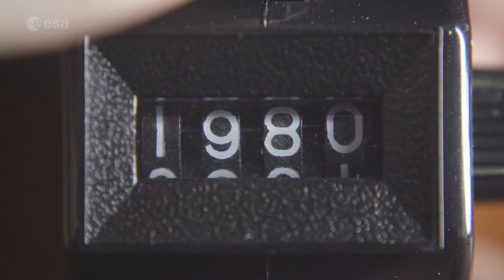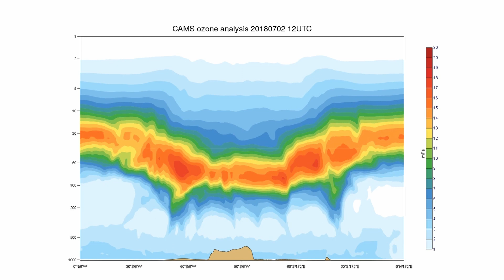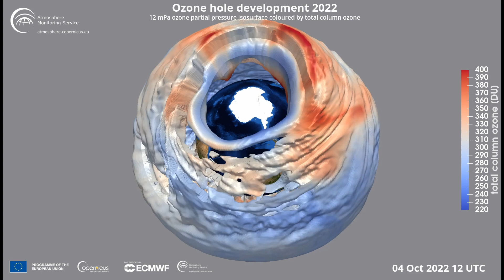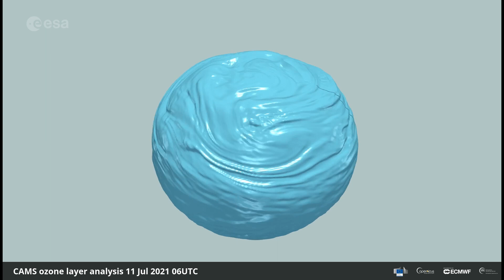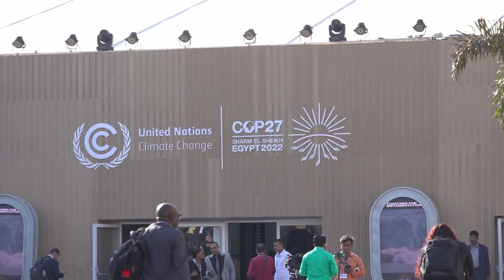The Ozone Layer: A Hole New World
In the 1980s, scientists discovered a gaping hole in Earth's ozone layer, caused by humanmade chemicals. But thanks to the historical Montreal Protocol, the world came together to take bold action to save our planet. Decades later, we can see the steady recovery of the ozone hole. How did we do it? And what does space have to do with it? Join us as we explore the journey of the ozone hole, from its alarming discovery to the incredible strides made to fix it, and how satellites are helping us track its recovery.